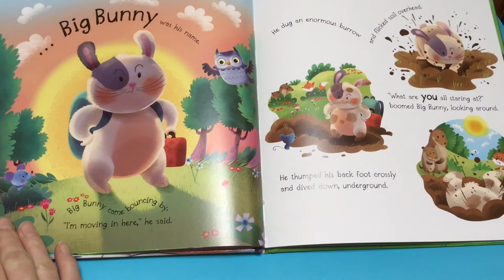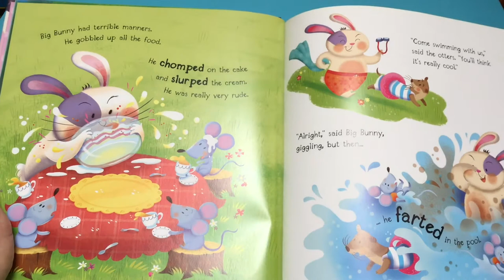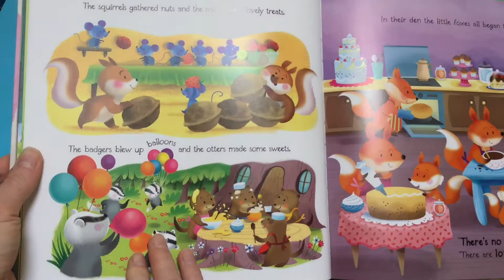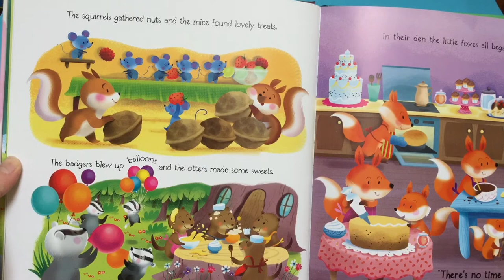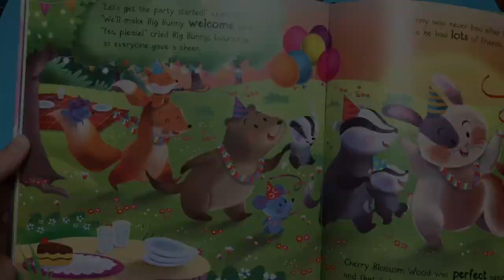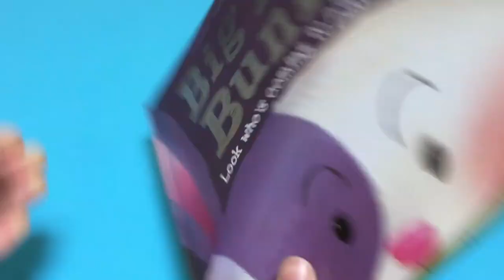Read Along BIG BAD BUNNY Storytime Children's book | read aloud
Toy Princess Collector Presents Todays Sunday Special BIG BAD BUNNY book. Read along as Big Bunny is behaving badly and the animals of Cherry Blossom Wood have had enough! Luckily, the wise owl has a plan and soon, Big Bunny finds out that a little kindness goes a long way. Come and see what happens to Big Bunny in this wonderful woodland adventure.